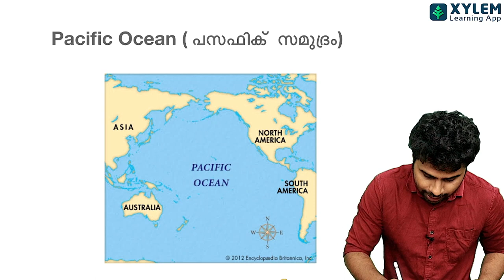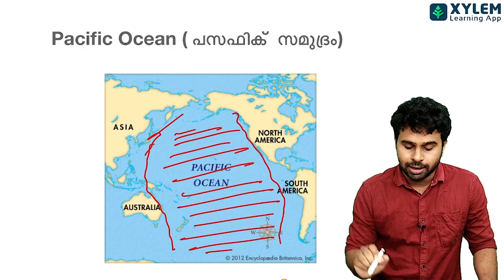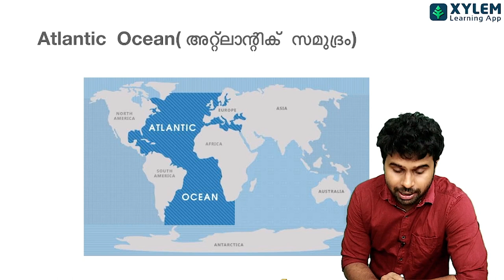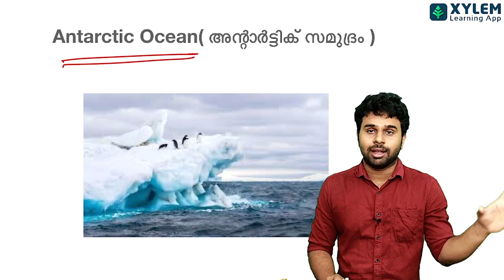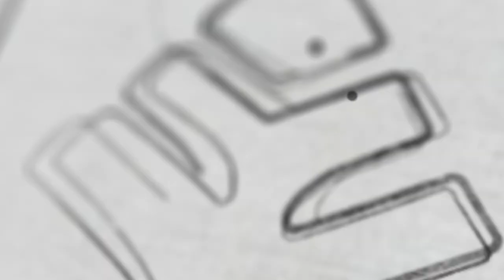CLASS 5 SOCIAL SCIENCE - നമുക്ക് സമുദ്രങ്ങൾ പഠിക്കാം | XYLEM CLASS 5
Welcome to our Social Science Class 5 course, where we provide high-quality education that prepares students for success in fifth grade. Our expert instructors guide students through the essential skills and concepts needed to excel academically and beyond. In this video, we cover how to succeed in fifth grade by mastering the topics covered in this course. Whether you're a student or a parent looking to help your child, this video is an essential guide to achieving success in fifth grade. Join us at XYLEM Class 5 and let's start learning today!